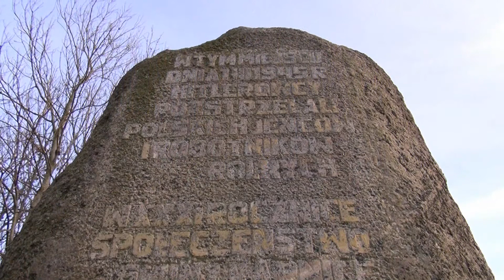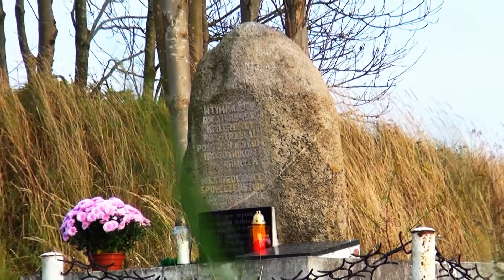SKALNO 1 listopada 2013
archiwalia cerkwickie - "Tylko w polu biały krzyż "